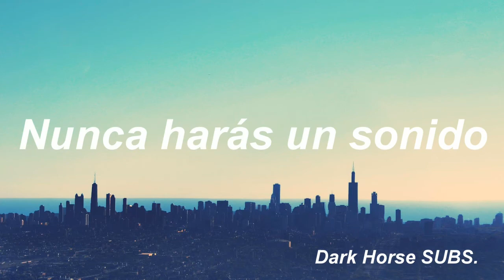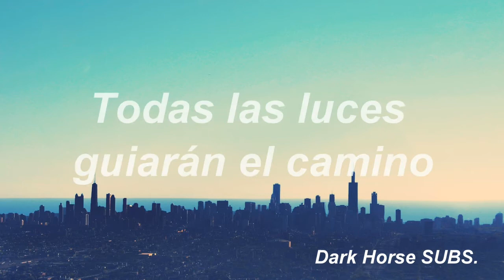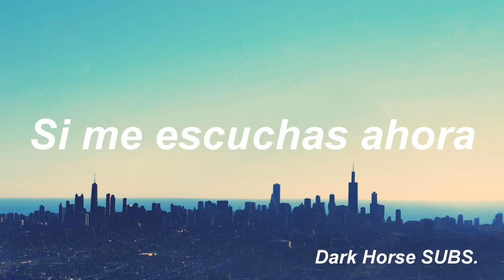Hear Me Now - Alok, Bruno Martini feat. Zeeba | Sub. Español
Derechos Spinnin' records

Hoy les traigo Hear Me Now de Alok, Bruno Martini feat. Zeeba con su traducción al Español... Espero les guste como a mi...

Les quería contar también que tengo una pagina de Facebook... Donde estare subiendo los videos también. En esa pagina hasta el momento hay muchos mas videos que en este canal... por si quieren ir a verlo... Aquí les dejo el

Bueno amig@os no olviden que si les gusto el video darle Like y suscribirse para asi estar al tanto de mis videos... Y seguirme en la pagina de Facebook para mas videos.

También pueden seguirme en Instagram... con imágenes exclusivas de los videos... Aquí el